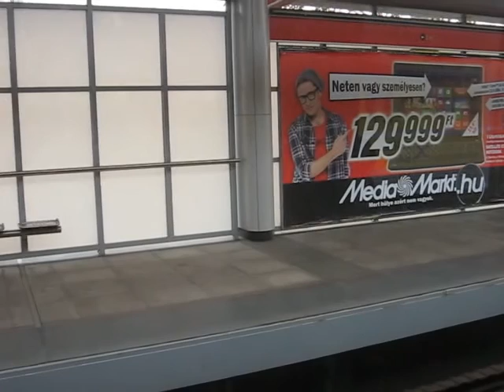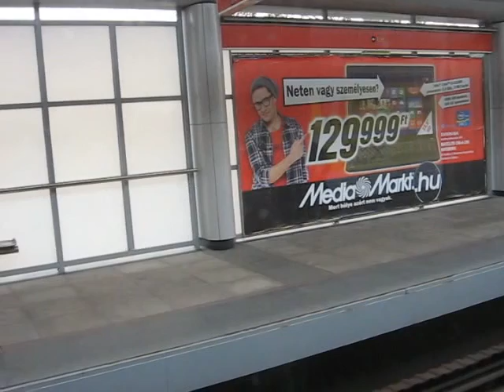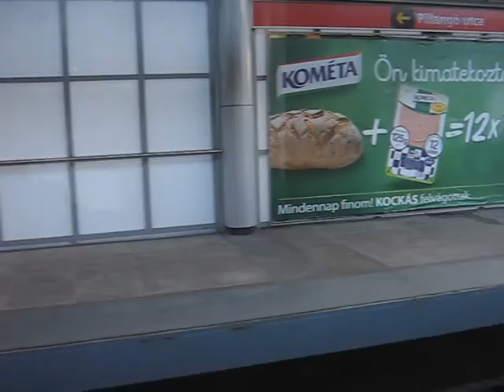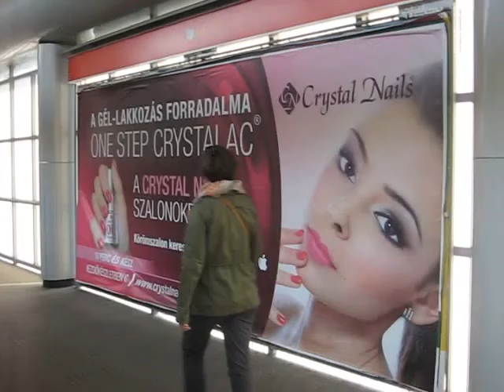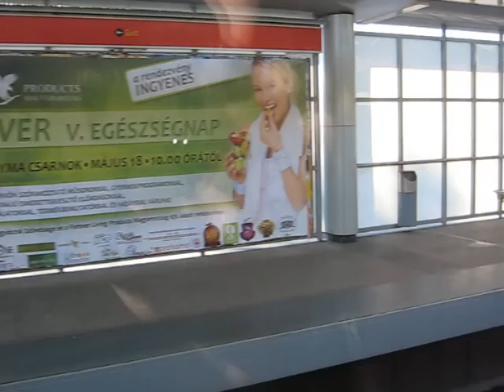Graffiti 2014 Metro Budapest & Real Hip Hop Mix (VOL.1) ♫ NEW VIDEO !!!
Graffiti 2014 Metro Budapest & Real Hip Hop Mix (VOL.1)